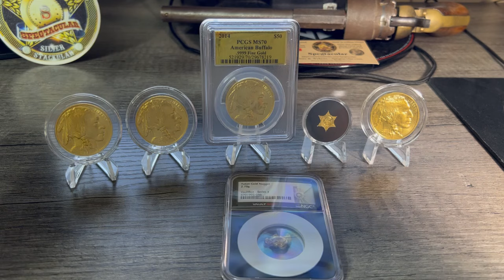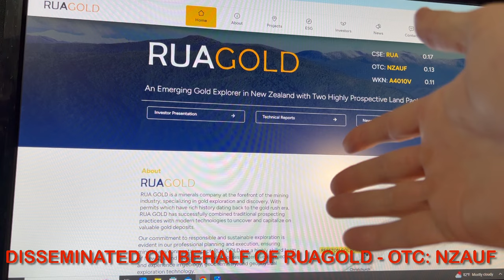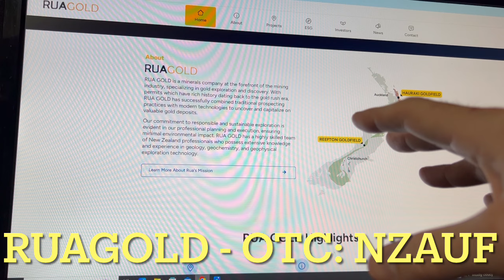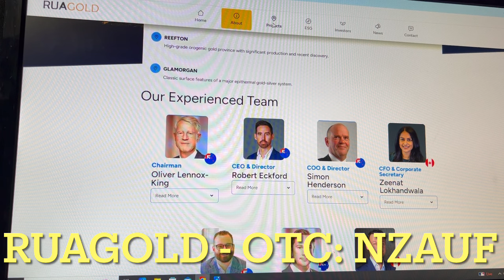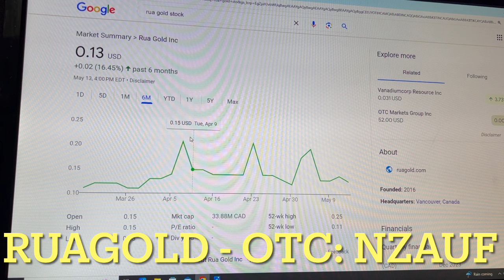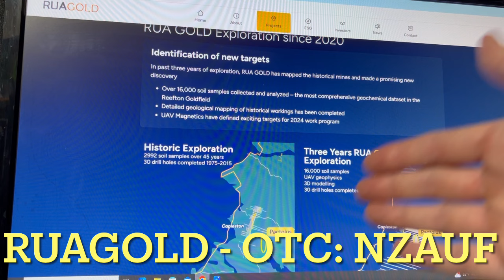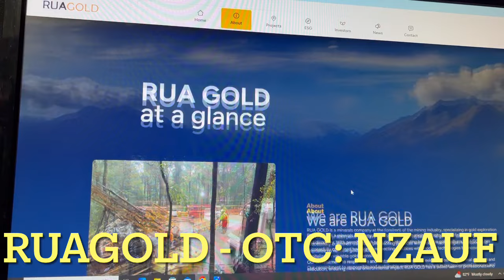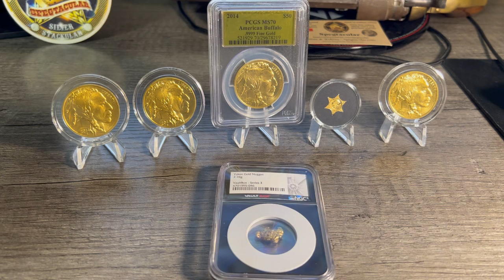Gold skyrocketing! THIS could be next!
CSE: RUA | OTC: NZAUF

Spegtacular
34656